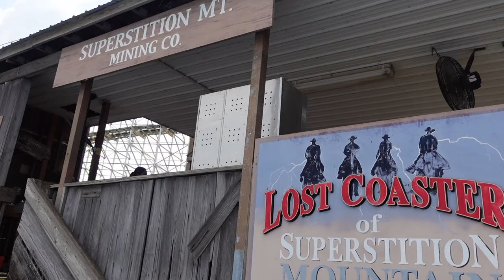Lost Coaster of Superstition Mountain Off-Ride Footage (2020-2024), Indiana Beach | Non-Copyright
Lost Coaster of Superstition Mountain at Indiana Beach is one of the oddest roller coasters in the world.  Custom Coasters International (CCI) converted an old dark ride into a one-of-a-kind, bizarre wooden coaster.  The ride includes an elevator lift, backwards seating, and clearances so tight riders are enclosed in cages.